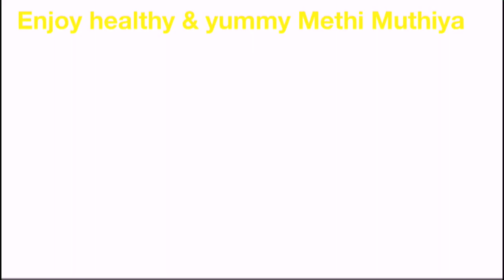Recipe of Healthy snack - Methi Muthiya by Sheetal Shah - Vegetarian Recipe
Methi Muthiya is healthy steamed and  non fried snack for everyone.
Its Tasty and soft to rat,add spices according to your taste.